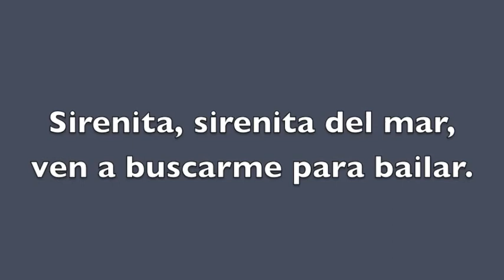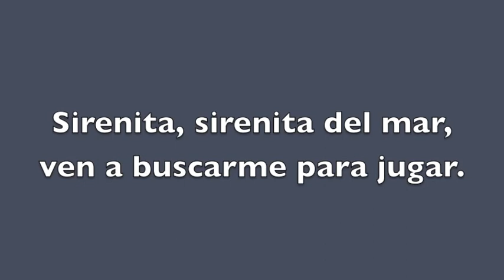SIRENITA DEL MAR. Voz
Pistas Musicales para la práctica vocal con guía melódica y con voz, para uso de niños, jóvenes y adultos.

Material de apoyo del programa "Cantemos Juntos" SEP

SEGUNDO CICLO